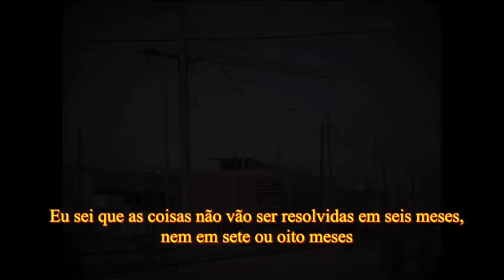Trailer Latitude Esperança